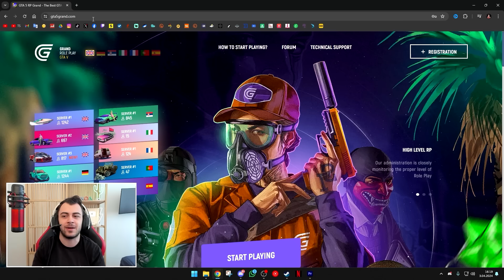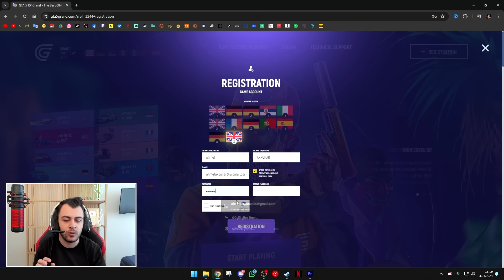KAMYONUMUZA SALDIRDILAR !! GTA 5 ROLEPLAY #8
📌 (Bu bağlantıyı kullanarak kaydolduğunuzda oyunda güzel 3 araçtan birine ve para ödüllerine sahip olabilirsiniz)

📌 Kayıt olurken (En 3)  Server 3'e kayıt olun.

📌 Bugün KAMYONUMUZA SALDIRDILAR !! GTA 5 ROLEPLAY #8 adlı videomu kanalıma yükledim. 🔔 Zil'e tıklayıp bildirmleri açabilirsiniz. İyi seyirler 😊

🎬 GTA 5 Gerçek Hayat 1. Sezon
🎬 GTA 5 Gerçek Hayat 2. Sezon

❓ Ahmet Akpunar Kimdir?
Selam ben Ahmet Akpunar. Kanalımda GTA 5 ve Diğer oyunlar ile ilgili videolar yüklüyorum. Eğlenceli ve öğretici videolar üretmeye çalışıyorum. Daima isteklerinizi ve yorumlarınızı okuyor kendi zevklerimle birleştirip kanalı o şekilde şekillendiriyorum. En çok da paylaşanlara.  Paylaşanlar kraldır!